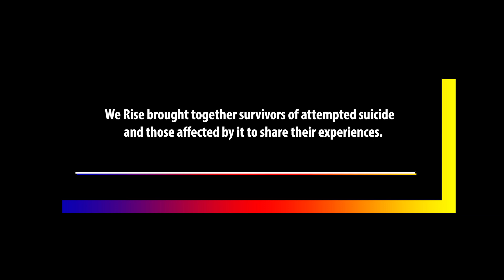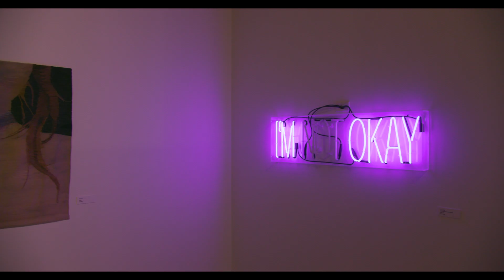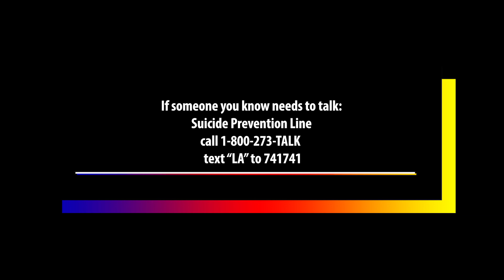Suicide Survivor Stories at We Rise (2:22s)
The WE RISE event brought together survivors of attempted suicide and those affected by it to share their experiences.

ABOUT:
WE RISE is a 10-day pop-up immersive experience that brings together LA’s diverse community to explore our collective power to live lives of purpose and engagement. Through powerful programming, performances, immersive workshops, and a world-class art exhibition, we will call out the inequities that prevent healing, cause isolation, and demand a future where our mental health and wellbeing is a human right.